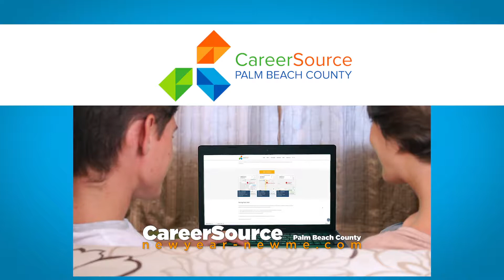CareerSource Commercial (English)